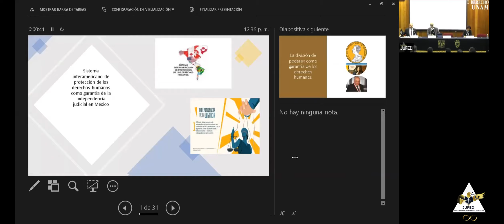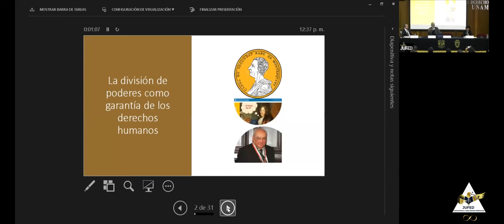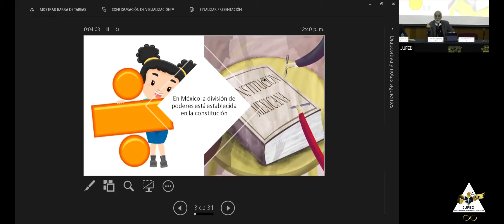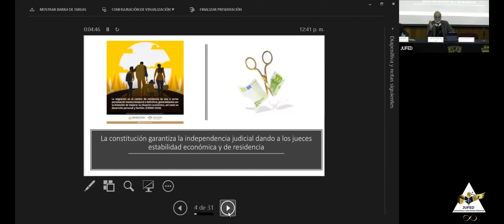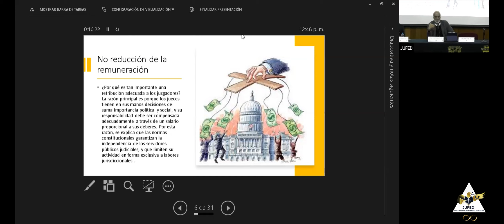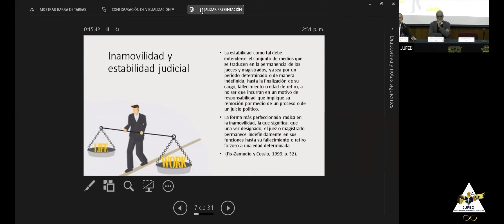Congreso Internacional UNAM-JUFED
TEMÁTICA: INDEPENDENCIA JUDICIAL Y ASOCIACIÓN
Panel: "Independencia Judicial y Sistemas de Derechos Humanos"
Magdo. José M. De Alba y De Alba